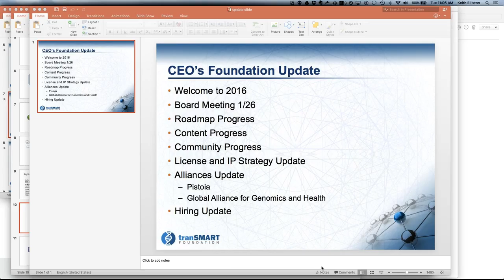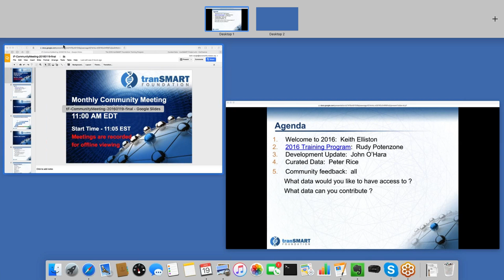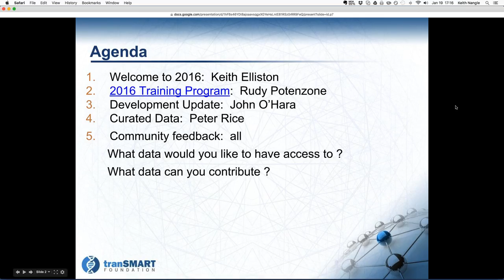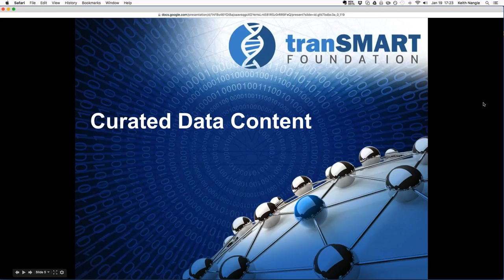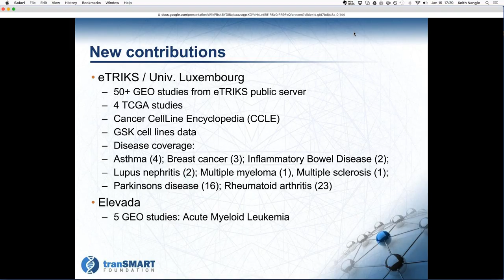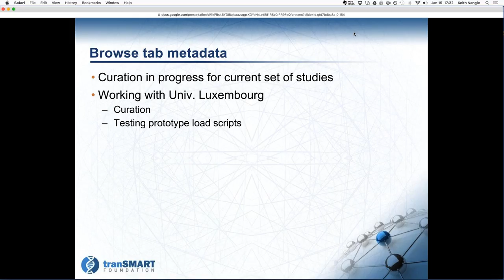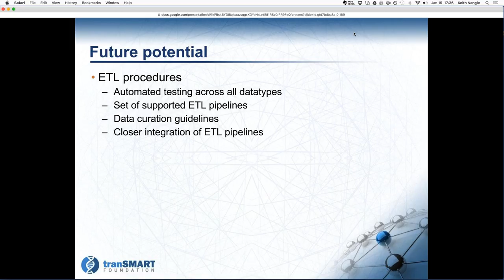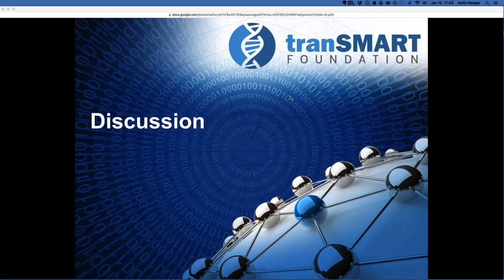tranSMART Monthly Community Call January 19, 2016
Recording of the Monthly Community Call for January 2016 of the tranSMART Foundation.  This call includes an update by the CEO, the 2016 Training Program,  the platform roadmap and a presentation on how to load available datasets in to the platform.